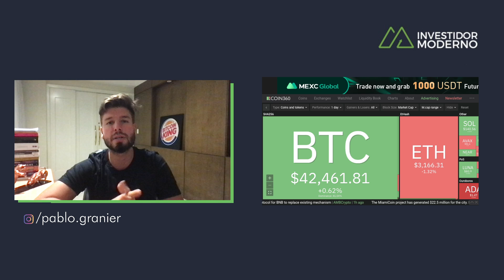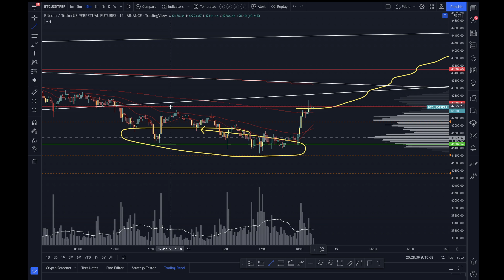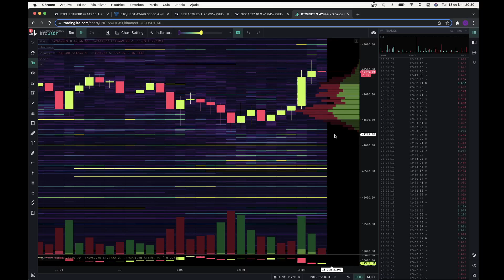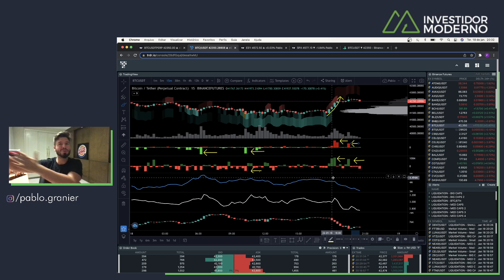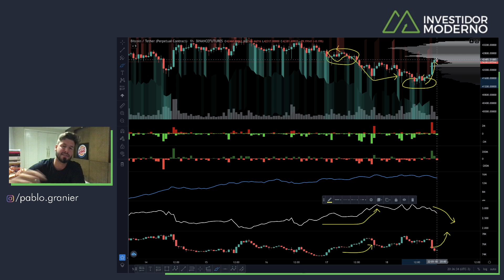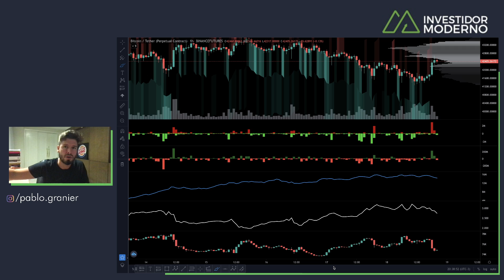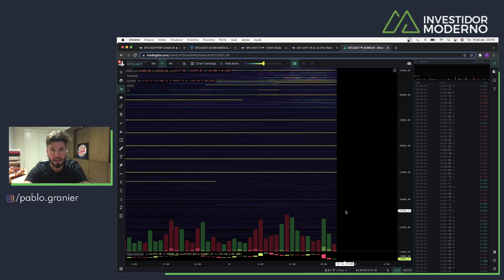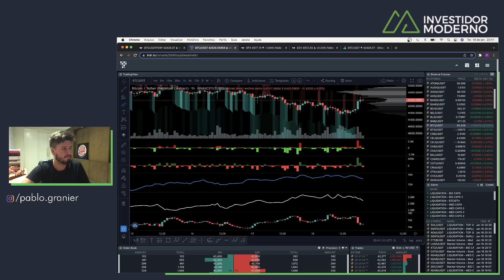BITCOIN RECUPERA! E AGORA? - VAMOS REVERTER A BAIXA? Análise Técnica/Sentimento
🔻PROJETO: CURSO, MENTORIA + ESTÁGIO 🔻

Dúvidas sobre os PROJETOS?